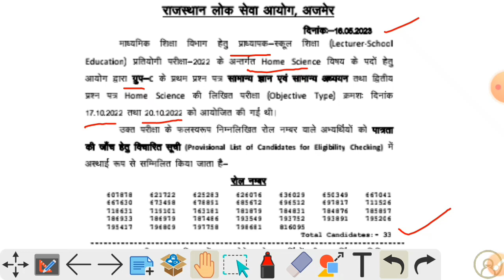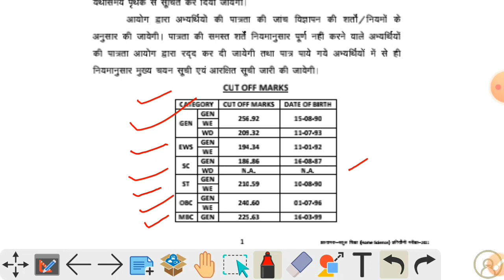स्कूल व्याख्याता गृह विज्ञान परिणाम जारी |RPSC Home Science Result | 1st Grade Home Science Result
किताब Online खरीदने के लिये नीचे दिए गए लिंक पर क्लिक करें।👇👇👇

rpsc school lecturer result
rpsc home science result
rpsc 1st grade home result
rpsc latest news
rpsc exam update